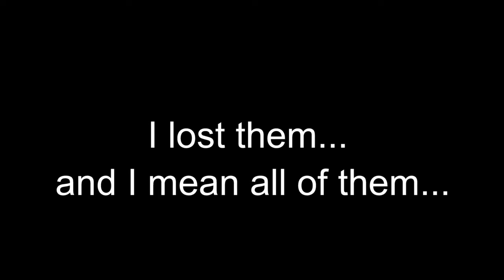Unsober Dead By Daylight: I'm just bad at the game though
Hey guys, this was my first attempt at Dead By Daylight but I wasn't sober for it. I hope you all enjoy :)